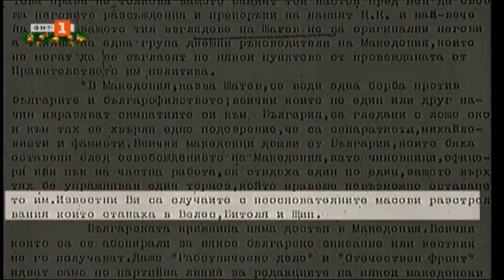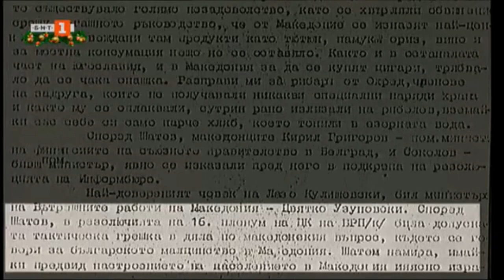Насилственото помакедончване на българите в Македония